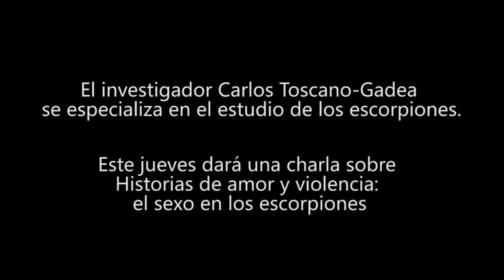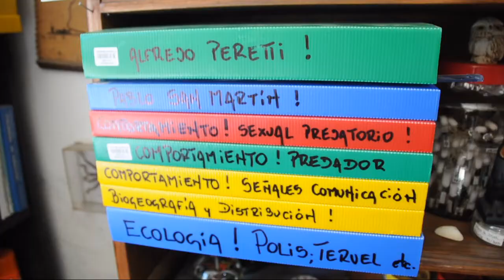Historias de amor y violencia: el sexo en los Escorpiones